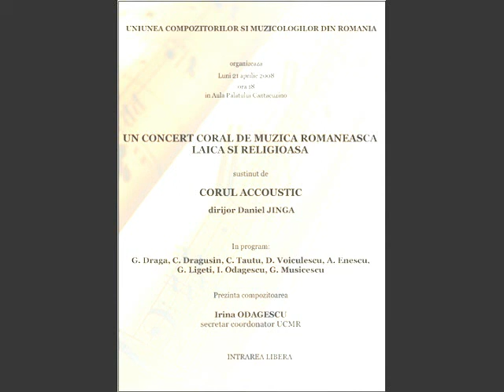Daniel Jinga & Corul Accoustic - Laudati pre Domnul - Constantin Dragusin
Daniel Jinga & Corul Accoustic - Laudati pre Domnul -  Laudati pre Domnul